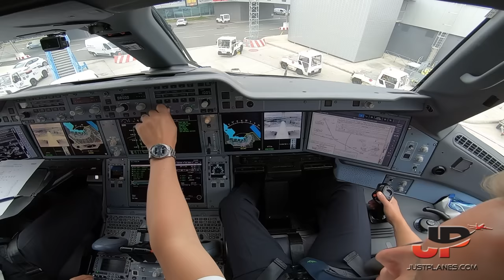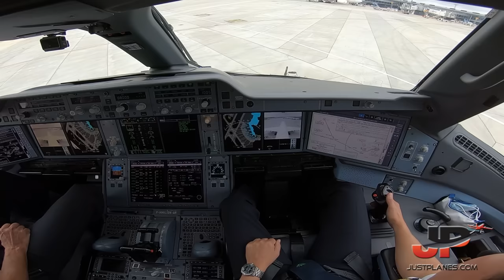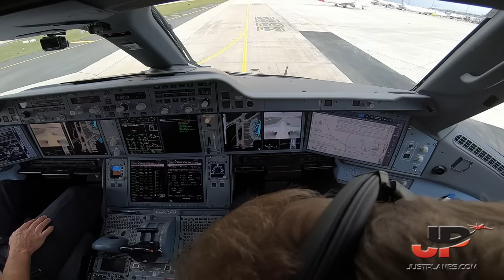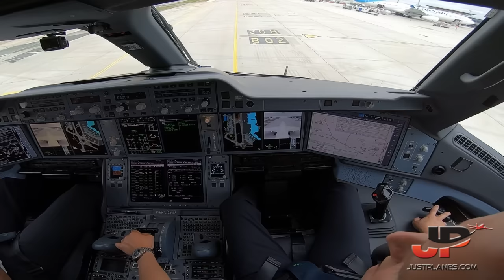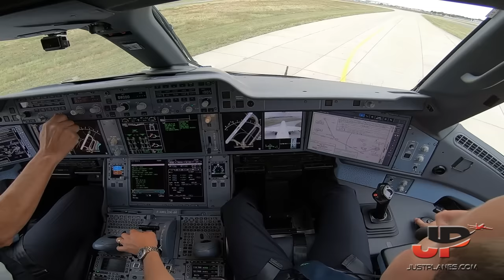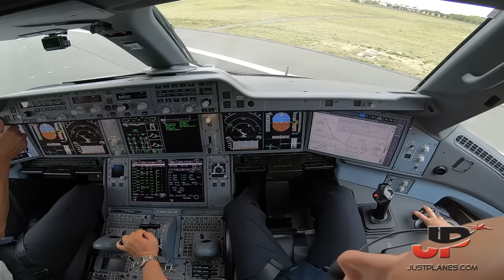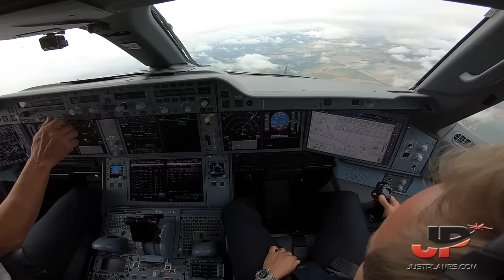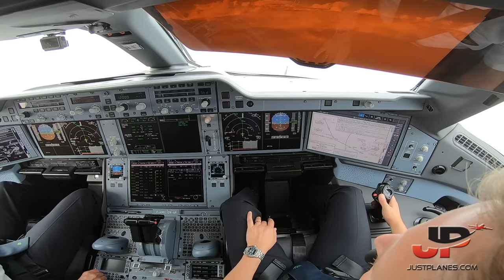Awesome Cockpit View Airbus A350-1000 Full Taxi & Takeoff from Paris